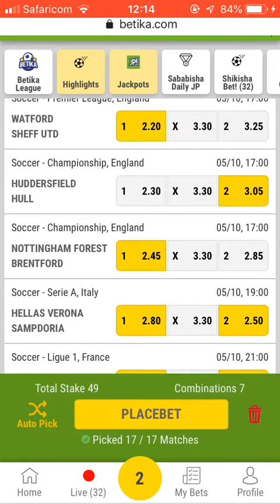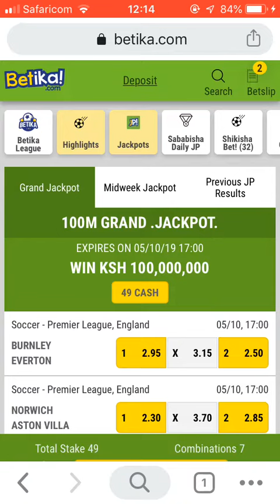MEGAJACKPOT IN BETIKA TODAY SATURDAY Ⓜ️🅱️🅱️BIGTIME!!